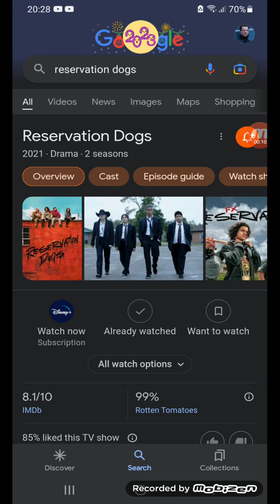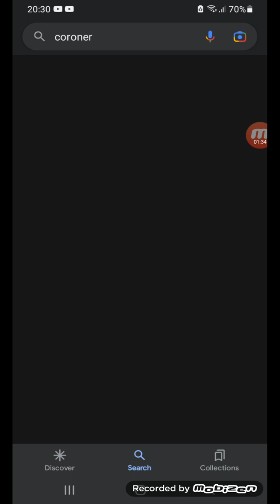the patient (final)/reservation dogs/coroner reviews